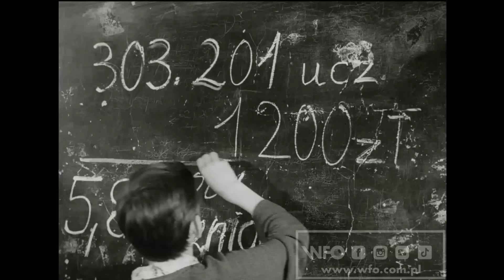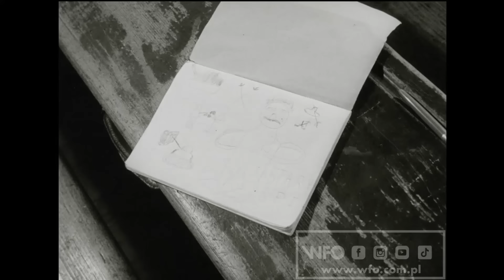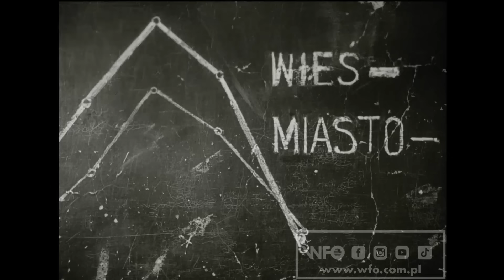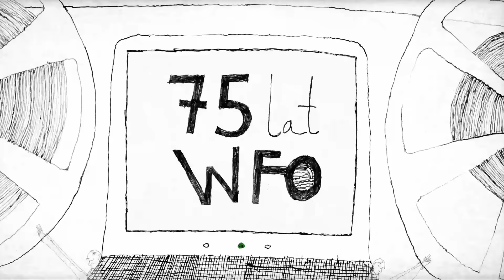"Śladami dwójek" (1966) /CAŁY FILM/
Problem drugoroczności dzieci wiejskich.
Czarno-biały, 35 mm, 11 min

Reżyseria: Andrzej Szczygieł
Scenariusz: Andrzej Szczygieł
Zdjęcia: Anatol Fidek
Produkcja: Wytwórnia Filmów Oświatowych w Łodzi

Spot "75 lat WFO":
Realizacja: Pola Włodarczyk
Dźwięk: Asia Szczęsnowicz
Muzyka: Konrad Krajewski

Spot "WFO":
Realizacja: Magdalena Parszewska
Muzyka: Leszek Karczewski